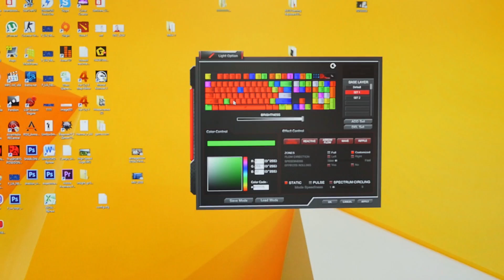Обзор игровой клавиатуры Tt eSPORTS Poseidon Z RGB!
Tt eSPORTS Poseidon Z RGB - игровая механическая клавиатура с переключателями kailh, которая имеет RGB подсветку, то есть может светиться абсолютно любым цветом! К тому же она достаточно компактная и не имеет ничего лишнего!

0:25 — Материалы клавиатуры Tt eSPORTS Poseidon Z RGB
0:28 — Резиночки для фиксации клавиатуры Tt eSPORTS Poseidon Z RGB на столе
0:48 — Кнопки и раскладка клавиатуры Tt eSPORTS Poseidon
0:57 — Механические переключатели  kailh
1:05 — Дополнительные функции клавиш
1:43 - Что может подсветка в клавиатуре Tt eSPORTS Poseidon Z RGB
2:46 — Вывод